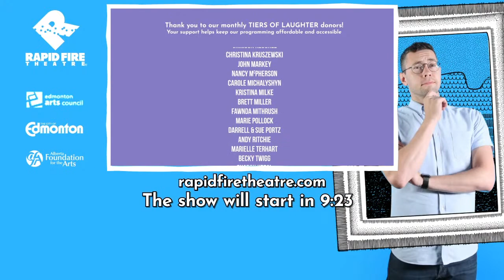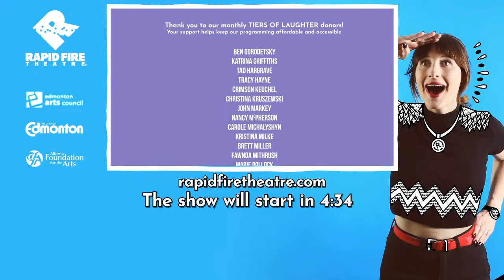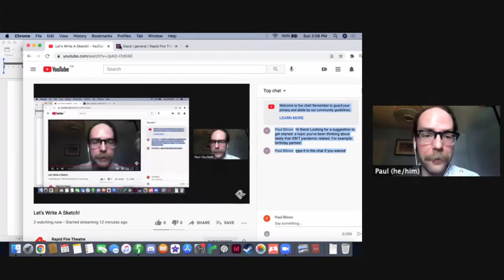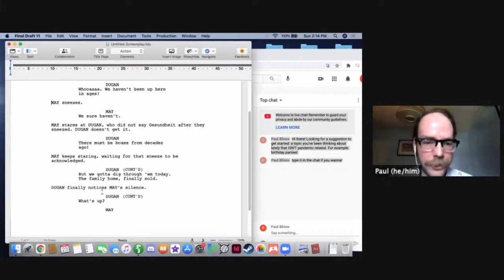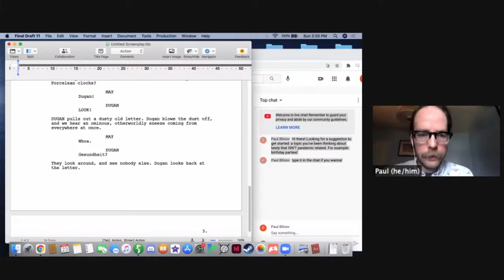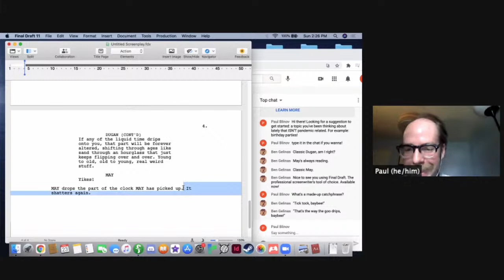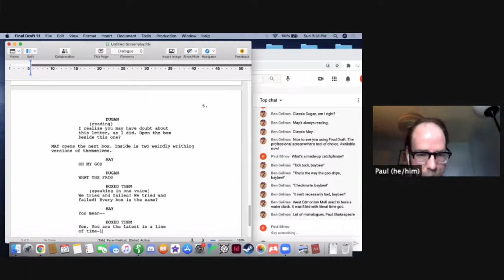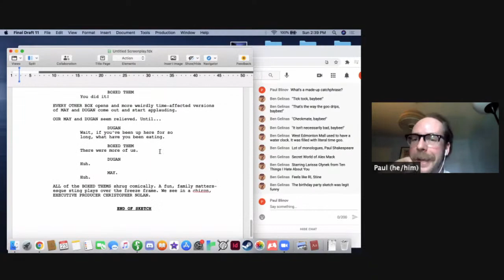Let's Write A Sketch!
Send tips to keep shows like this happening: RFT.LOL/TIPS

This show is livestreamed from our homes to yours! Join Rapid Fire Theatre's own Paul Blinov for a relaxed Sunday afternoon of sketch writing! Follow along in the comments section to help write the sketch, live! It's like Bob Ross for comedy!